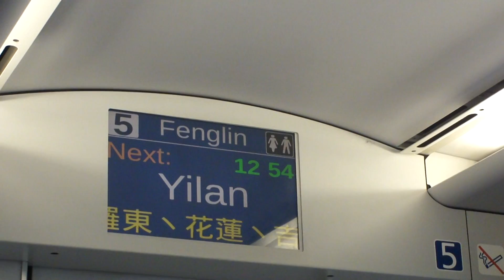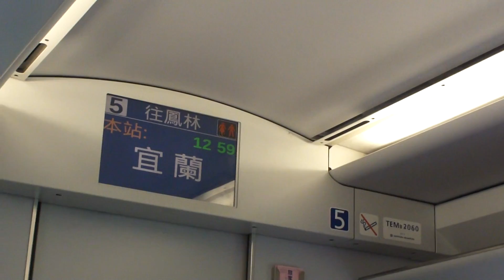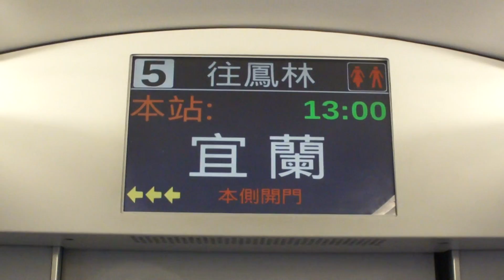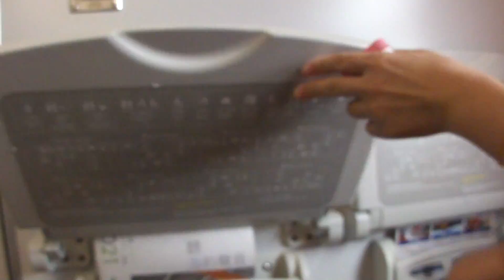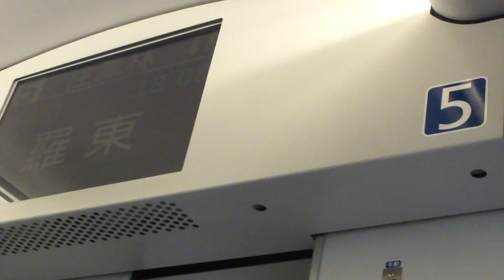222車次普悠瑪自強號往鳳林行駛礁溪~羅東右側路程景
拍攝時間:2019/7/5 12:50
車號:(樹林.台北)TED2029+TED2030(花蓮.鳳林)
沿途停靠:樹林 板橋 台北 松山 南港 頭城 礁溪 宜蘭 羅東 花蓮 吉安 壽豐 林榮新光 鳳林
四城 3:19
宜蘭 5:07廣播 6:30停車 7:46開車
二結 11:30
中里 12:56(攝影不好)
羅東 14:23廣播 15:10